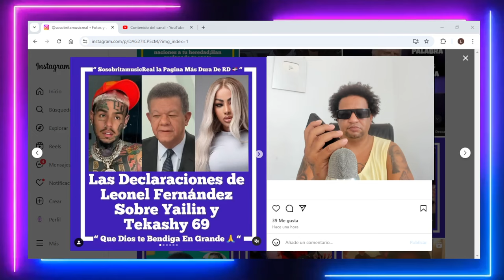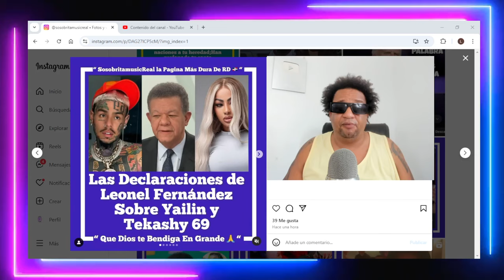LEONEL HABLA DE YAILIN Y TEKASHY / EL LÁPIZ LANZÓ NUEVO ÁLBUM / ROCHY HACE CAMBIOS EN SU CARRERA